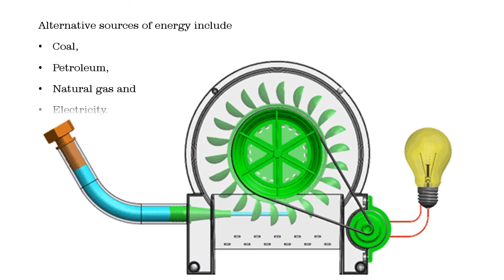Alternate Sources of Energy Chapter-1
10th Std Science